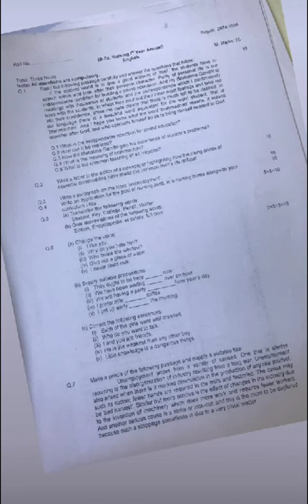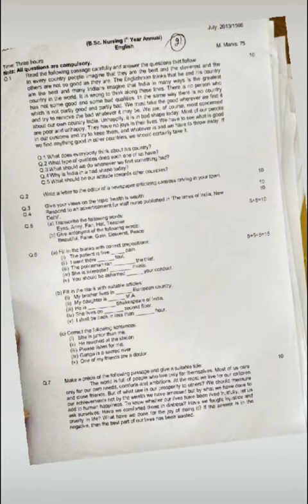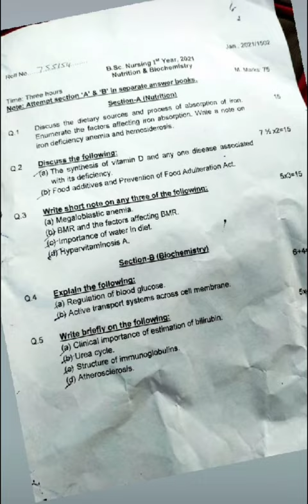सभी के बहुत बडी़ खुशखबरी|Good News for All